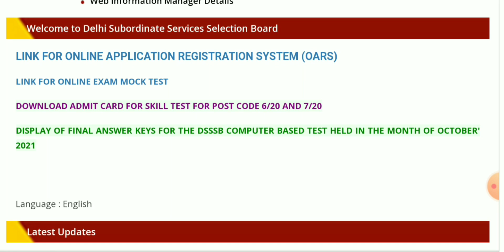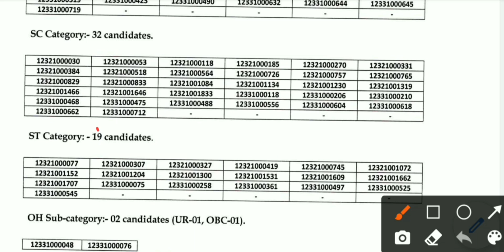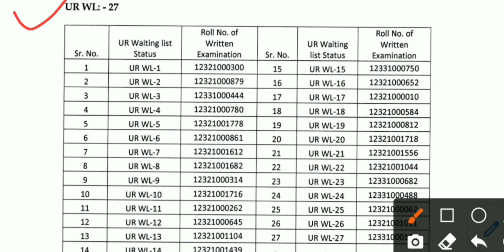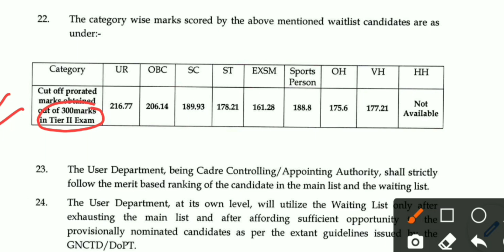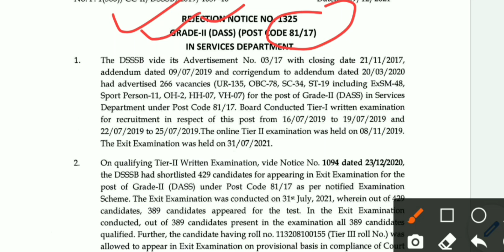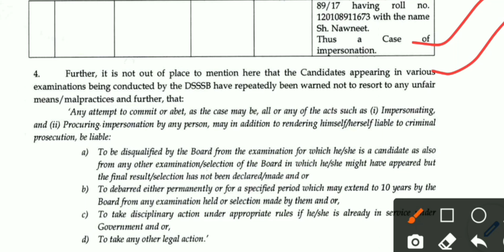Dsssb exams result latest update 2021/DSSSB Recruitment 2021/DSSSB Dass -II grade result 2021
Dsssb exams result latest update 2021/DSSSB Recruitment 2021/DSSSB latest result update 2021

DSSSB EXAM Latest Update 2021/DSSSB Exam Date 2021/ DSSSB recruitment 2021/@Govt Job Suchna
DSSSB Result latest Update 2021/DSSSB Domestic Science result 2021/DSSSB New Result Notice
DSSSB Recruitment 2021/dsssb result latest update/ DSSSB tgt paper's answer key/DSSSB tgt result
DSSSB Latest Result Update/DSSSB pgt result update
DSSSB Latest Update/DSSSB New result notice /DSSSB latest result news2021
DSSSB RESULT NEW UPDATE/dsssb pgt result 2021/dsssb pgt history female final result 2021/ DSSSB PGT
@Omg learning Ideas1m
DSSSB latest update 2021/ dsssb latest result update 2021/dsssb pgt punjabi result 2021
@Omg learning Ideas1m
DSSSB Result Latest update/DSSSB ने जारी किए नए result notice /DSSSB PGT Result 2021
DSSSB PGT Result Update/dsssb pgt result out/dsssb pgt commerce female result

DSSSB PGT Final Result Out/Dsssb result latest update/dsssb result pgt result 2021/result update

dsssb_news_2021
 dsssb latest result
dsssb latest
 dsssb update
Delhi Guest teachers के लिए खुशखबरी/Delhi Guest teachers recruitment 2021/Delhi Guest Teacher result 2021
SSA DELHI GUEST TEACHERS Recruitment 2021/SSA teachers vacancy in Delhi/Guest teacher vacancy 2021

Other Keywords:-
dsssb PGT TGT PRT Teacher's Recruitment 2021
Kvs vacancy
bihar teacher vacancy 2021, bihar teacher vacancy, bihar teacher vacancy